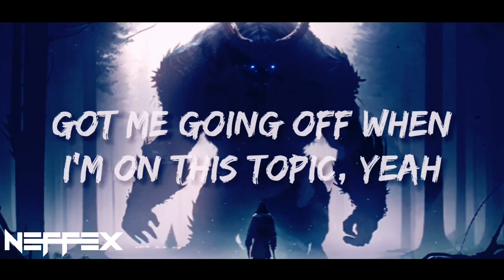NEFFEX - Built To Last 🏛 Lyrics [Copyright-Free] | Royalty Free Music | No Copyright Music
This is the lyrics video of the song 'Built To Last' which is provided by @neffexmusic & @readandroastt | Revealing The "Built To Last" Side of NEFFEX 📈 Royalty Free Music 🎶 You Won't Believe!

Hi there! Today's video is all about the new NEFFEX song called "Built To Last"!
If you're a NEFFEX fan, you'll definitely love this song! In addition to the song, I've also created a Lyrics music video for "Built To Last" that features some cool animation and graphics. The lyrics are amazing and the music is beautiful!

▽ Follow @readandroastt

Lyrics for "Built To Last!" by NEFFEX:

[Chorus]
I was built to last with the webs I’m weaving
I can change the past with all I’m achieving
Got my foot on gas never stop competing
If you break like glass then this life’s gonna eat 'em

[Verse 1]
I wanna be the best in the game
Invest in my name
Check no restraints
I'm obsessed with the pain
I ingest I retain
Assess and I change
From society’s restraints
Money clout and fame
A disease a plague
We all love to hate
Have to play the game
Have to make a name
All our insecurities are on display
This is war, with the enemy
Think that it was meant to be
I won’t let them fester me
I know most are festering
Negativity is a plague for the mentally
Weak, no mercy
All I got is working
Never stop searching
Never quench the thirsty
I’m toxic and psychotic with this logic you so Neurotic and chaotic

[Chorus]
Make mistakes real fast then ya learn how to beat 'em
If you take off the cast you can see all the healing
If the pains in the past move on from the grieving
Put your foot on the gas no never stop competing yeah

[Verse 2]
I’ve been doing this I’m on it
I just wanna be iconic
Sippin' on a gin and tonic
Got me going off when I’m on this topic yea
If I ever play I want it
You know that I’m always honest
Stay away from those who are toxic
Keep 'em out ya face no way you don’t want 'em yea
Don’t try to drain my energy the enemy is like a rare Disease but I won’t let it get to me
I don’t need your therapy
I can leave a legacy of leading by intensity
Come on we can fight this
Freedom is priceless
Spread just like a virus
Living in a crisis
Do you feel courageous?
Do you seek greatness?
Trust me you can take it
Go on and take your aim man!

*INSTRUMENTAL DROP:
Then it’s your chance to be Built To Last! (2x)

OUTRO:
Then it’s your chance to be Built To Last!

11 key moments in this video

0:00 - NEFFEX - Built To Last [Copyright-Free]
0:16 - CHECK NO RESTRAINTS I'M OBSESSED WITH THE PAIN
0:22 - FROM SOCIETY'S RESTRAINTS MONEY CLOUT
0:28 - THIS IS WAR! WITH THE ENEMY
0:40 - NO MERCY ALL I GOT IS WORKING, NEVER STOP SEARCHING
1:36 - NEFFEX STAY AWAY
1:48 - I CAN LEAVE A LEGACY OF LEADING BY INTENSITY
1:58 - LIVING IN A CRISIS DO YOU FEEL COURAGEOUS? DO YOU SEEK GREATNESS?
2:04 - STAY AWAY FROM THOSE WHO ARE TOXIC
2:08 - SEEK GREATNESS TRUST ME
3:03 - NEFFEX - Built To Last Ending